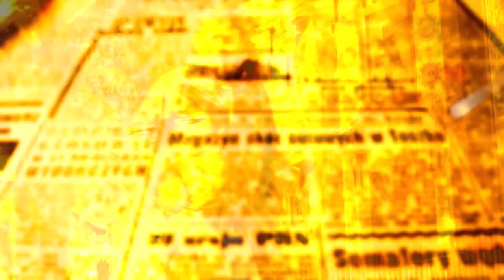DIVERSOS NO CAC: Mostra Coletiva de artistas que atuam em Maringá inaugura sexta-feira, 12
A Sala Lucas Lukaszewing do Centro de Ação Cultural de Maringá - CAC - recebe a partir de sexta-feira, 12, e até 30 de janeiro, a Mostra Coletiva de Artistas - Diversos. Seis artistas, educadores e pesquisadores que atuam em Maringá apresentam seus trabalhos que recentemente estiveram em exposição no 7º Salão de Arte Contemporânea em Campo Mourão.

Antônio Tramarin faz parte do grupo de expositores. Ele explica que a secretaria de Cultura, convidou o Grupo para expor no CAC, porque alguns dos trabalhos expostos na cidade vizinha, conquistaram premiações.

"Atendemos o convite com alegria e a montagem da exposição está sendo bancada com recursos dos próprios artistas que destinaram suas obras mais expressivas para expor em Maringá neste mês de janeiro".

Tramarin, explica que o nome que escolheram o nome Diversos, para mostrar os variados instrumentos e técnicas, recursos e ferramentas os artistas usam dentro do espaço das salas de aula e em seus ateliês.

Além das obras de Antônio Tramarin, a Mostra Diversos

contará com obras de Alinor Rodrigues, Max Miranda,

Elisa Riemer, Silvana Vendrame e Samuel Poliquezi.

A inauguração acontece na sexta-feira, 12, as 20h e contará com a presença dos artistas expositores.

Durante o meio de semana, a esposição poderá ser visitada das 9 as 17h, e aos sábados das 9 as 14h.

O ingresso é gratuito e a Mostra tem classificação livre.